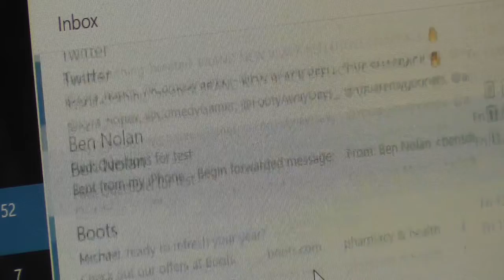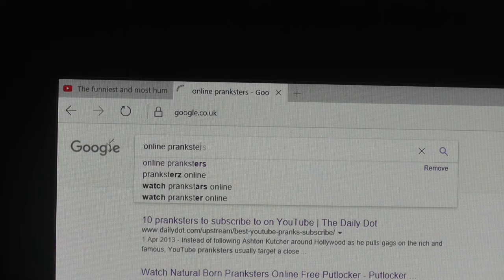How To Get Famous